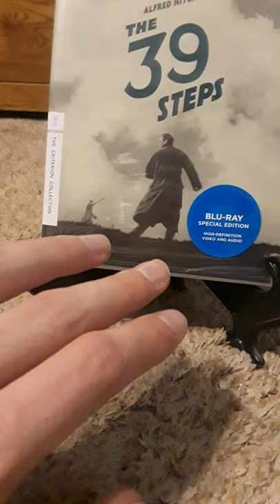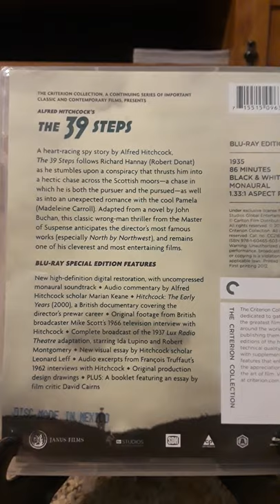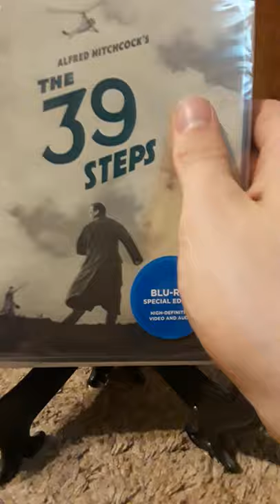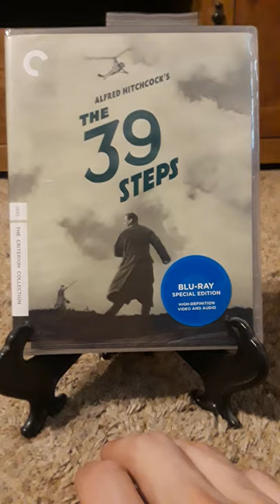Criterion Collection: The 39 steps mini review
Got this in the mail today wanted to show u guys. I have not seen this yet it'll be a first viewing. This is so far my only blue ray in my Criterion film collection but i will get more as time goes on.